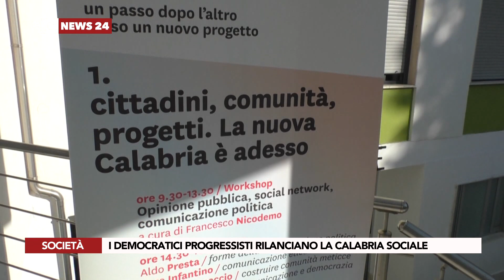I DEMOCRATICI PROGRESSISTI RILANCIANO LA CALABRIA SOCIALE